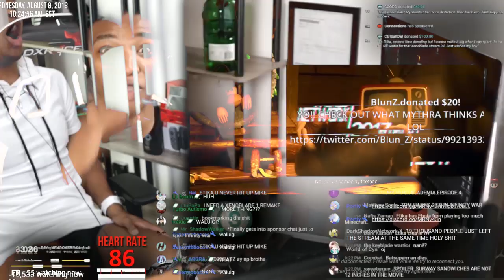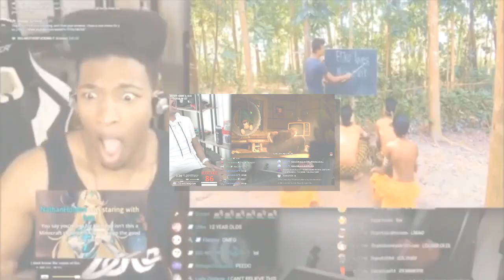Gerudo Etika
Waking up yesterday to the news was one of the worst feelings I've felt in a while. Someone who I watched since middle school is now not with us just felt surreal. I'll never forget staying up all night for his Xenoblade livestreams or laughing my ass off at his garbage mic during his early Smash 3DS leaks. Thanks for being awesome for us.

Song is Gerudo Valley from Ocarina of Time.